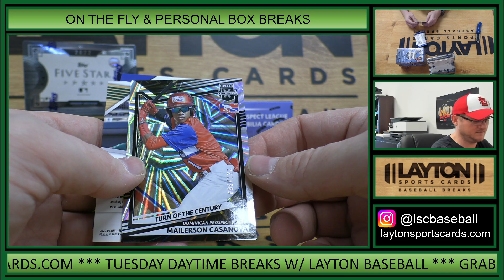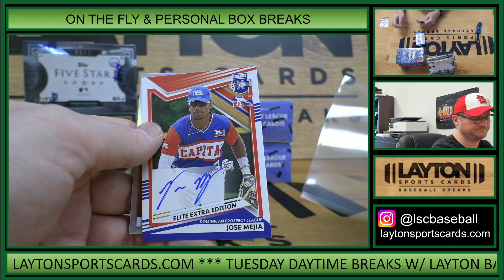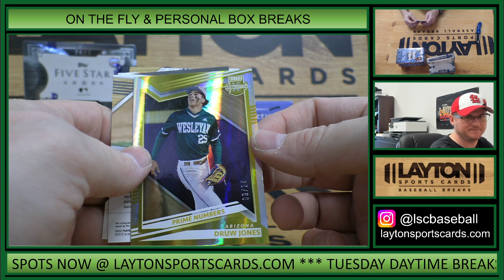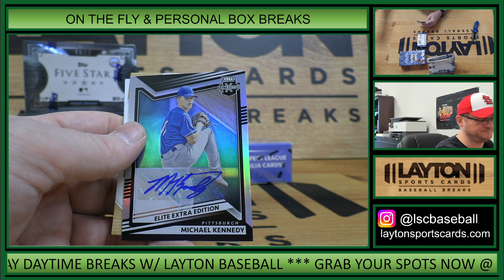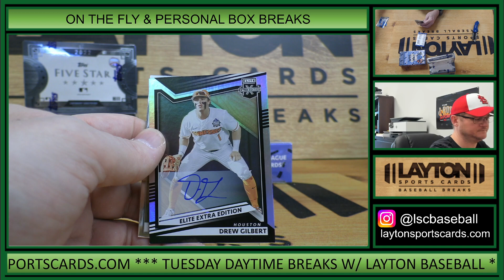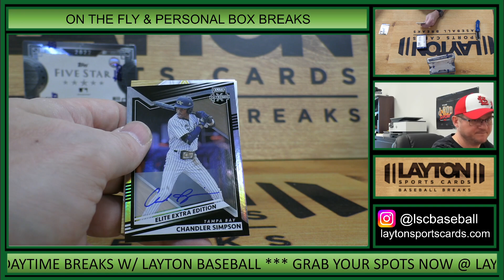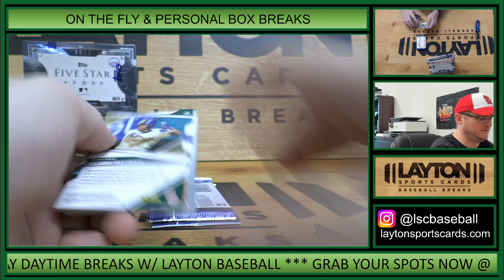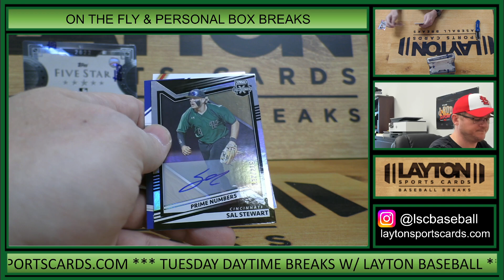3 BOX 2022 PANINI ELITE EXTRA EDITION BASEBALL BREAK FOR STEVEN J